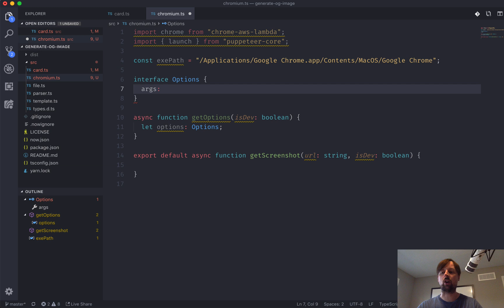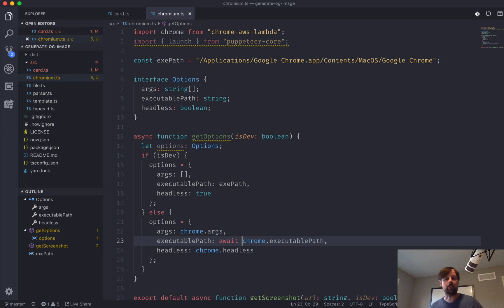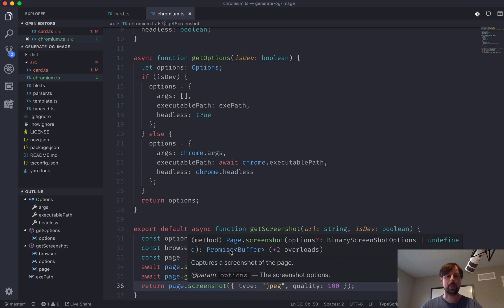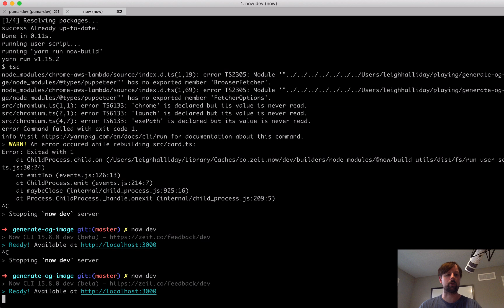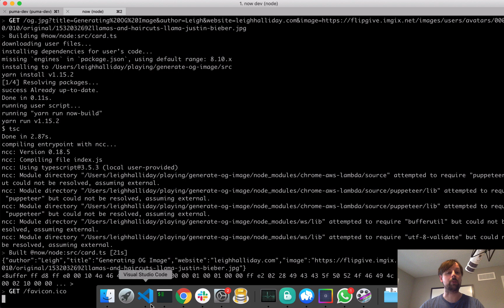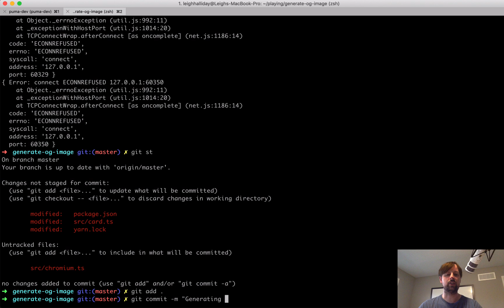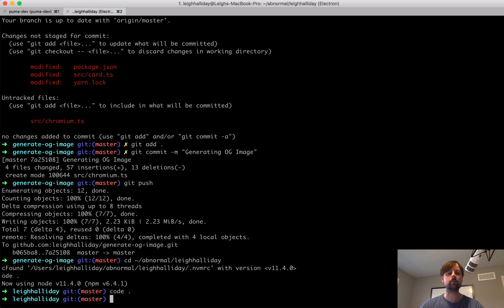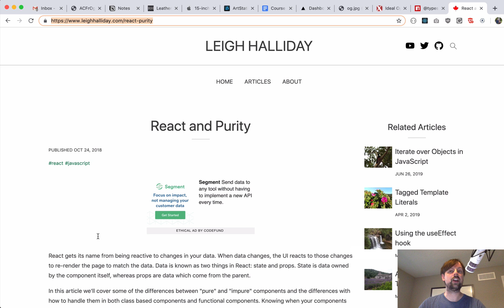Serverless OG Image - Part 4 - Taking Screenshot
In this series we will use the Zeit Now platform to dynamically generate an OG image which you can embed on your own blog or website.

Part 1 - Build and deploy to the Zeit Now platform a serverless function that renders hard-coded HTML.
Part 2 - Parse incoming request to generate dynamic HTML.
Part 3 - Write HTML to temporary file.
Part 4 - Respond with Image from Chrome headless browser snapshot of HTML.